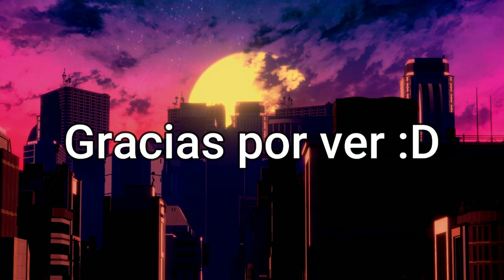Mejores Momentos Rangu The Legend of Zelda: Twilight Princess #7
Fay ha vuelto.

Outro:
SKYLINE by VISUALDON